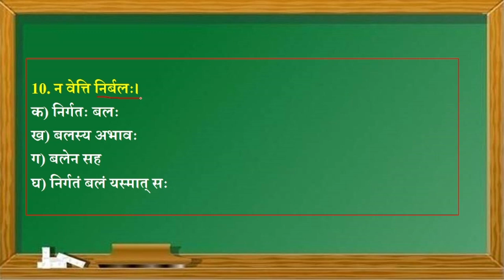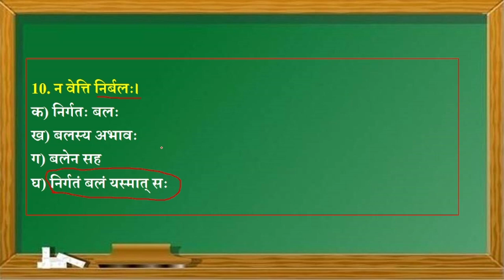Part-2 Samas / संस्कृत समास MCQ sanskrit cbse sanskrit 10th class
NS Media